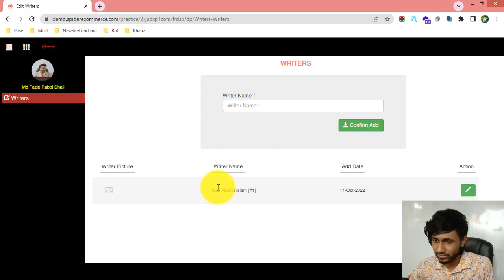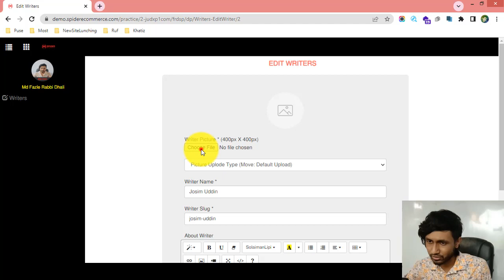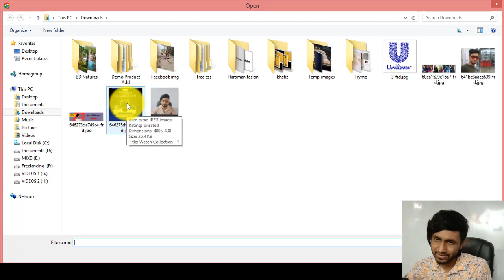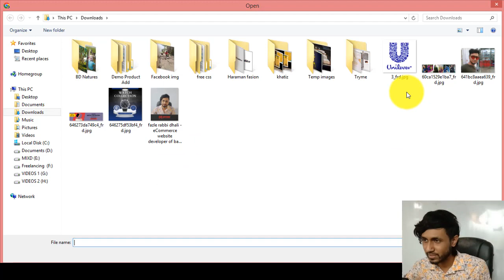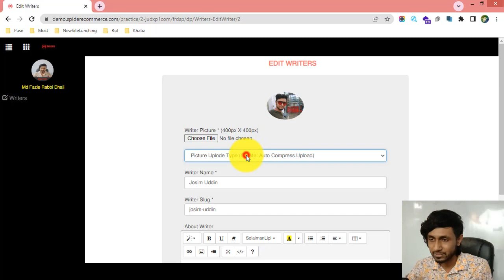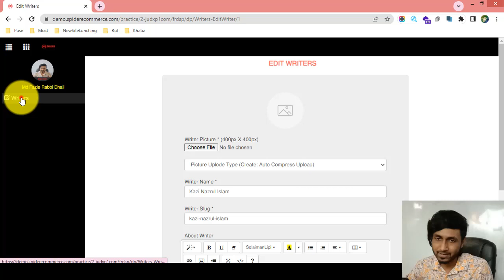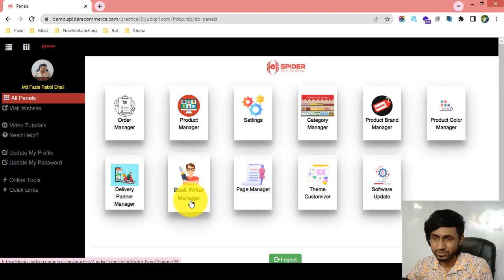6-বই লেখক ম্যানেজমেন্ট করা শিখুন আপনার ই-কমার্স ওয়েবসাইটের জন্য- eCommerce website bangla tutorial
6-বই লেখক ম্যানেজমেন্ট করা শিখুন আপনার ই-কমার্স ওয়েবসাইটের জন্য- eCommerce website bangla tutorial | Spider eCommerce website

Learn Book Writers Management of your eCommerce Website In One Video - eCommerce Website Management course

Welcome to the "Learn Book Writers Management of Your eCommerce Website In One Video - eCommerce Website Management Course" tutorial! Are you an eCommerce website owner or professional looking to effectively manage book writers and their profiles on your website? You're in the right place! In this comprehensive video tutorial, we will guide you through the process of managing book writers on your eCommerce website, enabling you to showcase their work, engage readers, and drive sales.

Book writers are key contributors to the success of your eCommerce website's book section. In this video, we will show you how to effectively manage book writers and their profiles, ensuring their work is prominently featured and attracting readers to explore their books.

With clear explanations and practical demonstrations, we will cover various topics related to book writers management, including:

1. Creating and managing book writer profiles, providing a platform for writers to showcase their background, achievements, and works.
2. Optimizing book writer profiles for search engines and ensuring they are discoverable by readers searching for specific authors or genres.
3. Implementing features to display book writer information, such as author biographies, book covers, book series, and related books.
4. Enabling readers to follow their favorite authors and receive updates on new releases and events.
5. Utilizing user reviews and ratings to enhance credibility and provide valuable feedback for both authors and readers.

By the end of this video tutorial, you will have a comprehensive understanding of book writers management and the necessary skills to create an engaging and successful platform for writers on your eCommerce website.

Mastering book writers management not only helps attract more custom eCommerce website development clients but also increases your video views on platforms like YouTube. By implementing the SEO-friendly strategies covered in this tutorial, such as optimizing your video descriptions, titles, and tags, you can attract potential clients interested in custom eCommerce website development services and improve your search rankings for greater exposure.

Are you ready to elevate your book writers management skills and create a thriving platform for writers on your eCommerce website? Join us in this tutorial and embark on a journey to becoming a proficient book writers manager. With our guidance, you will gain the expertise needed to engage readers, drive sales, and foster a vibrant community of book lovers on your eCommerce website.

Don't miss out on this valuable opportunity! Watch the "Learn Book Writers Management of Your eCommerce Website In One Video - eCommerce Website Management Course" tutorial now and take your eCommerce website management skills to new heights. Your journey to attracting more custom eCommerce website development clients begins here!